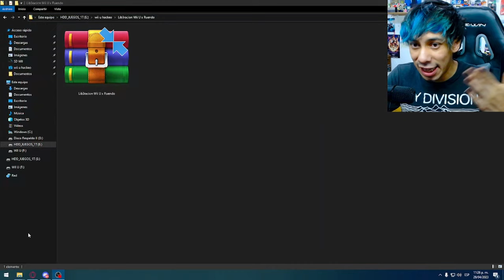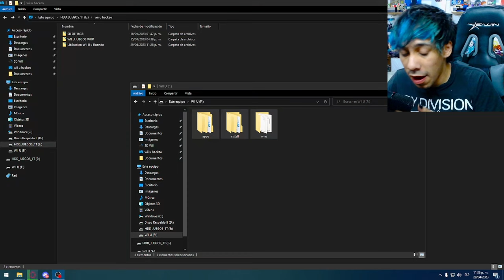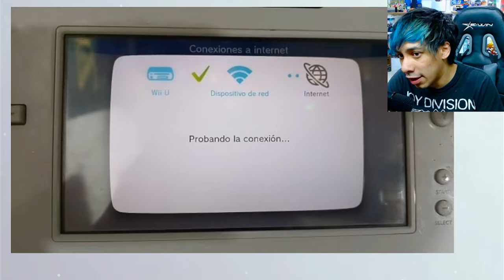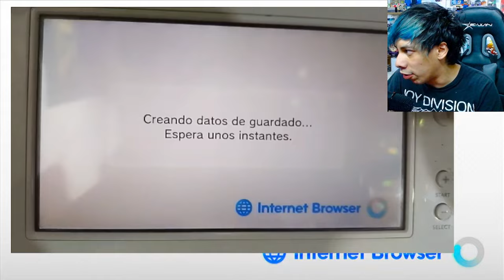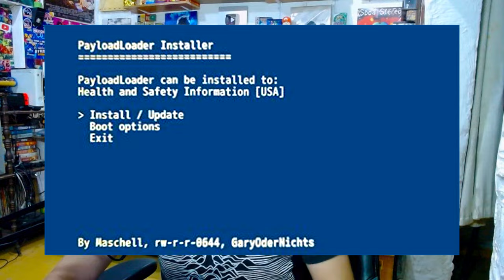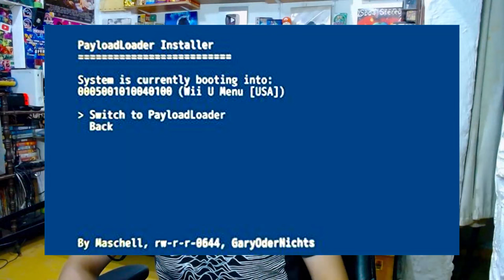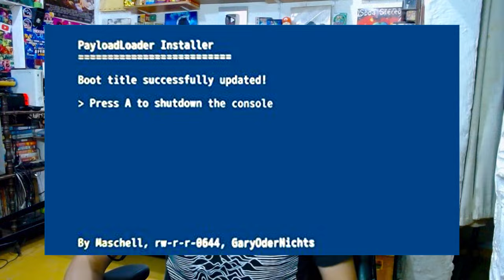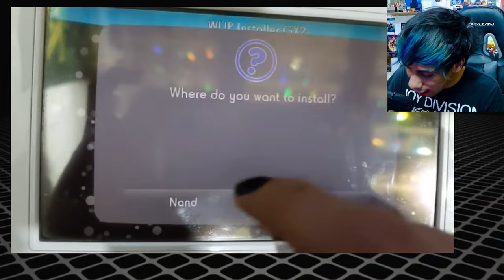Como LIBERAR WII U con TIRAMISU 🎮 (Facil y sencillo 2024)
🎮 Como hackear la WII U con Tiramisú en 4 minutos FACIL y para SIEMPRE !!!